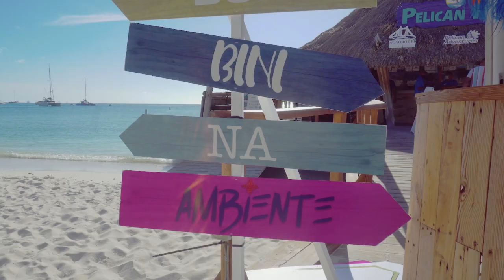Ambiente Sunset Party Cruise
Aruba may be best known for its beautiful beaches and perfect weather, but we want you to immerse in the local scenery and help you venture off and experience our authentic parties.

Ambiente: Creating Memorable Island Experience